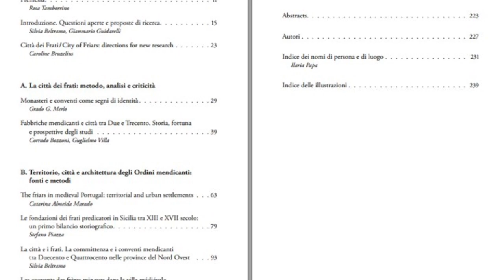La città medievale è la città dei frati ?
Video presentazione del saggio "La città medievale è la città dei frati ?" (All'Insegna del Giglio, 2021) a cura di Silvia Beltramo e Giammario Guidarelli.
Fin dalla metà del XIII secolo la presenza degli Ordini mendicanti diventa elemento caratterizzante della città medievale. Questo fenomeno sempre più esteso, che si consolida progressivamente nei decenni seguenti, raggiugendo l’apice nel corso del Trecento, provoca un acceso dibattito all’interno delle comunità conventuali sull’opportunità o meno di erigere complessi duraturi e monumentali nei contesti urbani.La successiva costruzione di una rilevante moltitudine di conventi nella penisola italiana incide profondamente sulle scelte artistiche e architettoniche con soluzioni innovative che verranno replicate, con opportune declinazioni locali, in un ampio contesto territoriale. La crescita della città europea tra XIII e XIV secolo risentirà profondamente della presenza dei conventi mendicanti, determinando l’espansione di alcune aree, l’incremento residenziale e demografico in altre, la trasformazione del tessuto storico prossimo ai principali poli urbani, religiosi e politici.Questo volume, esito del progetto di ricerca interdisciplinare e internazionale, La città medievale. La città dei frati | Medieval city. City of the friars, sostenuto da diversi enti e istituzioni, prospetta molteplici approcci e competenze utili a far luce sulla complessità e la ricchezza di una delle più significative esperienze religiose dell’età medievale e della prima età moderna.
Silvia Beltramo, architetta, PhD, è ricercatrice e specialista in Storia dell’architettura presso il Politecnico di Torino, dove insegna nei corsi di Storia dell’architettura medievale e moderna. Svolge attività di ricerca nell’ambito della storia della città e dell’architettura in età medievale con particolare attenzione allo studio delle architetture religiose monastiche e conventuali e delle tecniche costruttive storiche, temi sui quali vertono le numerose pubblicazioni. Tra i volumi editi L’abbazia cistercense di Santa Maria di Staffarda, L’Artistica, Savigliano (Savigliano 2010); L’accoglienza religiosa tra tardo antico ed età moderna. Luoghi, architetture, percorsi (con P. Cozzo, Roma 2013); Il marchesato di Saluzzo tra Gotico e Rinascimento. Architettura città e committenti (Roma 2015).
Gianmario Guidarelli è uno storico dell’architettura e della città; le sue ricerche si sono concentrate prevalentemente sulla architettura italiana medievale e sull’architettura del Rinascimento veneziano.Dopo la laurea in architettura (Università Iuav di Venezia, 2002) ha conseguito nel 2006 il dottorato di ricerca di eccellenza in storia dell’architettura e della città presso la Scuola di Studi Avanzati in Venezia; ha svolto attività didattica presso la Duke University (NC), è stato titolare di seminari presso l’Università di Bergamo e la Scuola Normale Superiore di Pisa; è stato docente presso la Università Iuav di Venezia. È attualmente professore a contratto in Storia dell'Architettura Contemporanea presso l’università di Padova e assegnista di ricerca presso lo Studium Generale Marcianum (Venezia), dove è docente incaricato di arte e architettura paleocristiana e medievale, e dove dirige il progetto Chiese di Venezia.